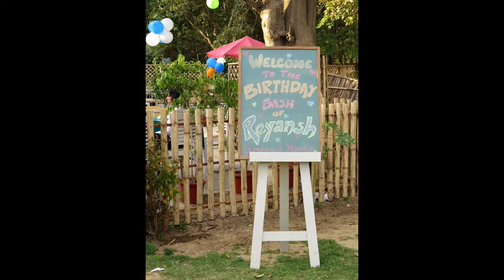Reyansh Birthday Bash at Idea Gully Cafe